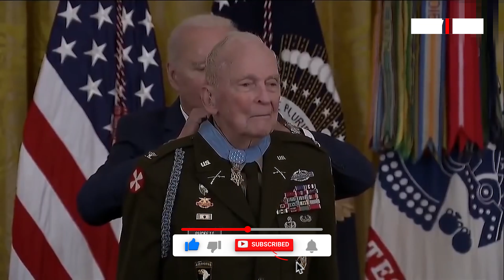Biden Bestows Medal of Honor on Korean War Veteran Col Ralph Puckett Jr